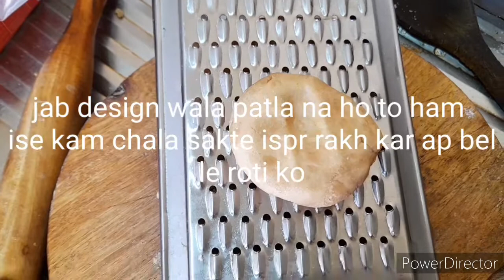Mithe Chonge Recipe/Moharm Special Dish/mohram Me Bane Wali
Mithe Chonge Recipe/Mohram Secial Dish/Mohram Me Banne Wali/hyderabadi chonge recipe/chonge recipe/chonge recipe in kannada

videohighlight MitheChongeRecipe MohramSpecialDish/MohramMeBanneWali